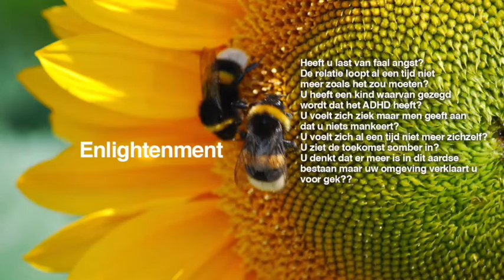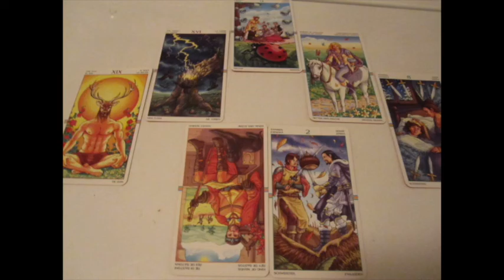Stier Wekelijkse Tarot Horoscoop Kaartlegging Lezing | Week 12 | 20 t/m 26 Maart